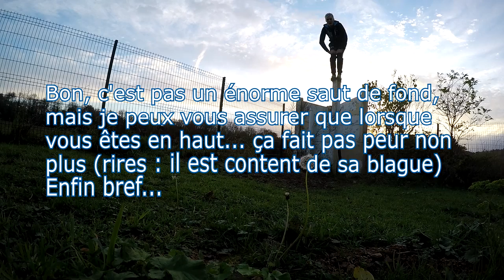TUTO : Apprendre à faire la roulade/roll l Parkour débutant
Salut les amis, voici un petit tutoriel qui, je l'espère vous apprendra à maîtriser la roulade qui, selon moi, est le mouvement de base du parkour !